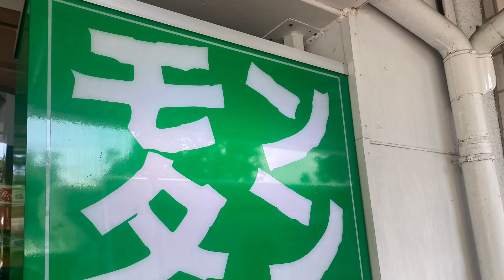【盛岡四大麺‼️】スープスパゲッティの「モンタン」さんへ行って来ました😄